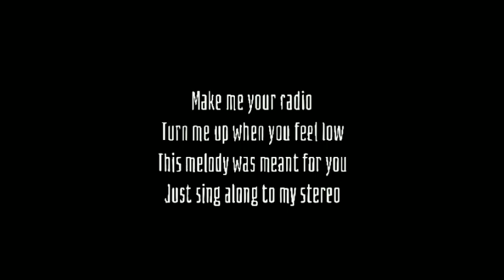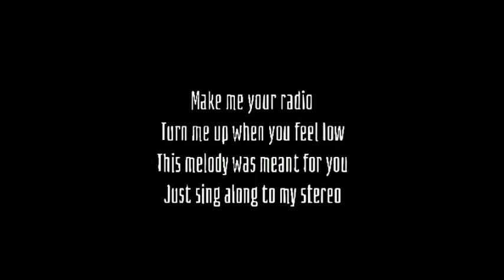Ebony Loren | Stereo Hearts (Full Lyric Overlay)